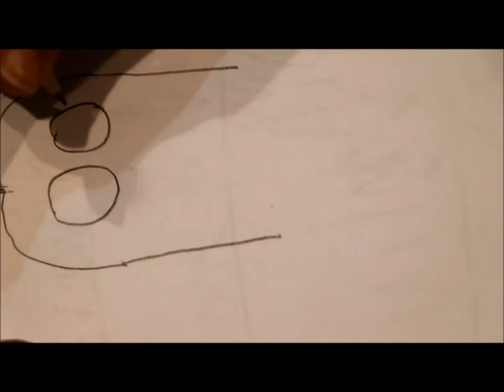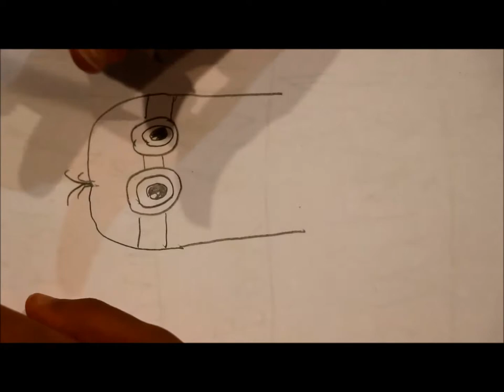How to draw Kevin the Minnion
Learn for fun is full of activities that you can learn with your family